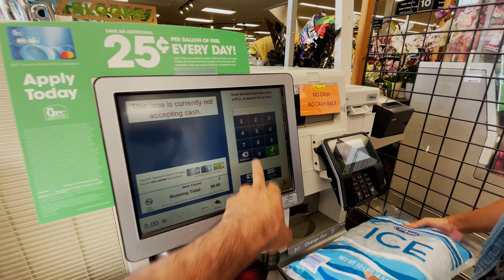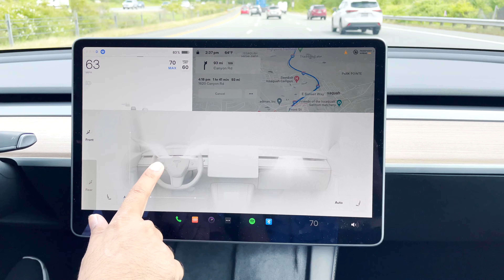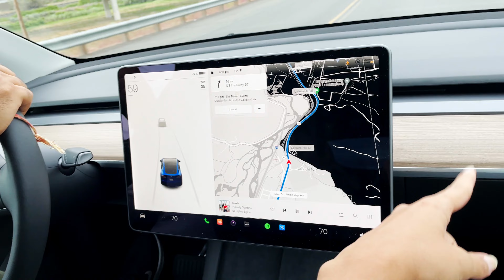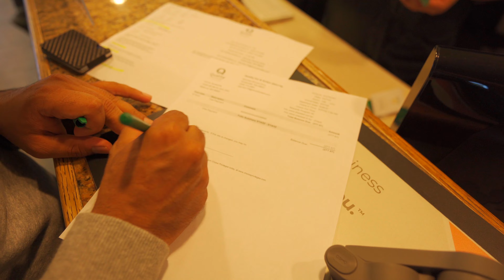PAINTED HILLS |Oregon| Humari NEW TRIP ki Shuruat aise hui😅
Vlog #68 : PAINTED HILLS |Oregon| Humari NEW TRIP ki Shuruat aise hui😅

It's time for a new vacation.This time we planned a small vacation or you can say a getaway.😃
Watch the video to see where we are going next.

Hope you guys liked the video as much as we did making it.😃

Song: "Tropicana"
Music from Uppbeat (free for Creators!):